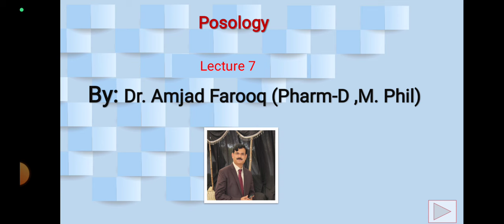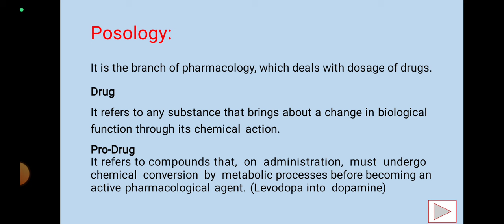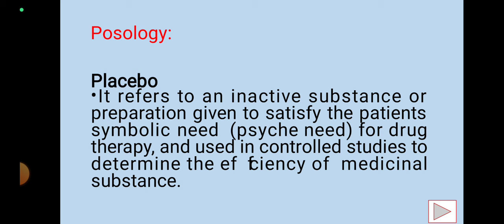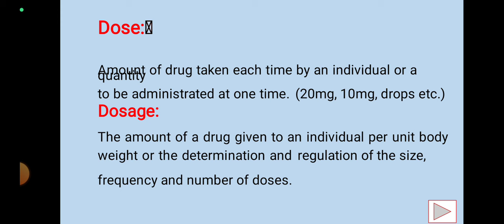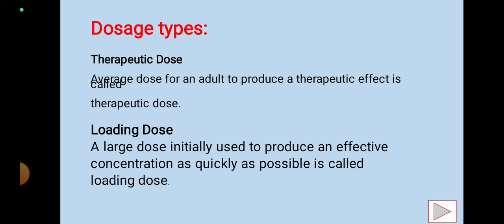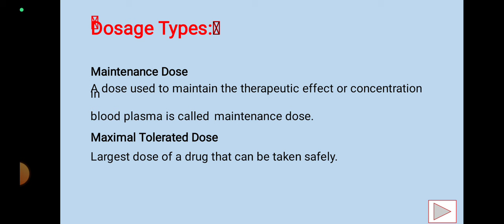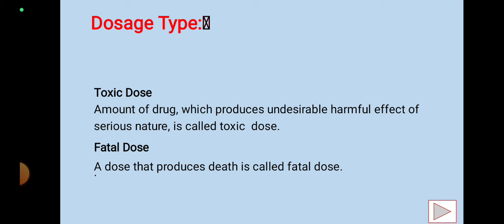"Demystifying Posology: A Comprehensive Guide to Dose and Dosage Form"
Ittehad college of pharmacy & health sciences Rahim yar khan

Welcome to our comprehensive guide on posology, where we unravel the mysteries surrounding dose and dosage form. In this enlightening video, we dive deep into the world of pharmaceuticals and explore the crucial aspects of medications that directly impact their effectiveness.